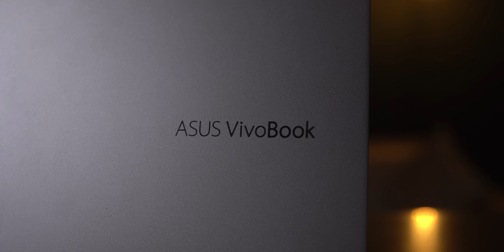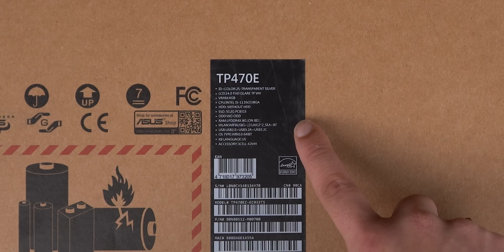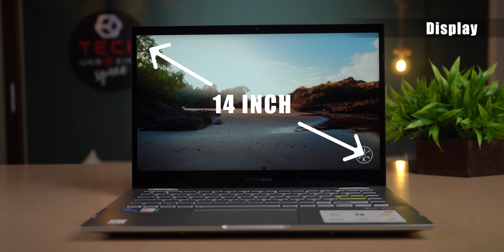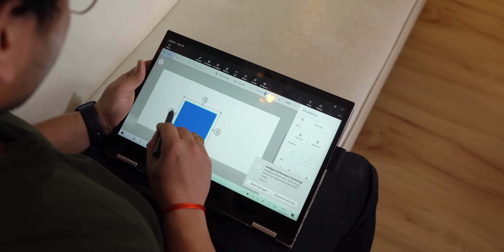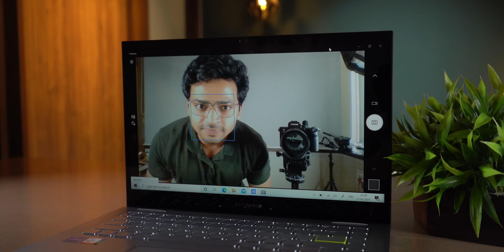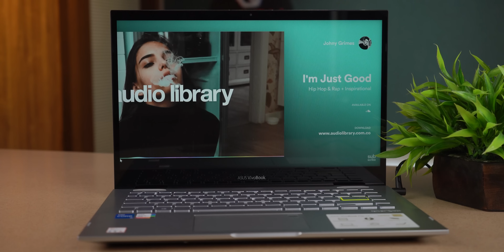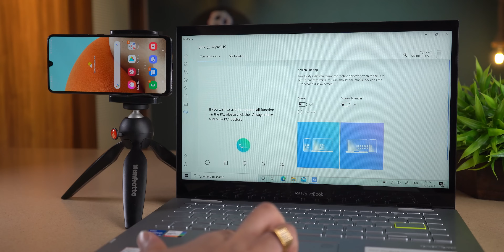Best In Class Touch Screen Laptop 🔥 |Core i5 11th Gen | Asus VivoBook Flip 14 ⚡️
Asus VivoBook Flip 14

Asus Vivobook Flip 14 Key Specs :-

Processor: 11th Gen Intel Core i5-1135G7, 2.4 GHz Base Speed, Up to 4.2 GHz Turbo Boost Speed
Memory: 8GB LPDDR4X onboard 4267MHz RAM with| Storage: 512GB M.2 NVMe PCIe 3.0 SSD support up to 1TB capacity
Graphics: Integrated Intel Iris Xe Graphics
Display: 14.0-inch, LCD, FHD (1920 x 1080) 16:9 Touch screen, IPS-level Panel, Glossy display, LED Backlit, 250nits, NTSC: 45%, Screen-to-body ratio: 82 ％, With stylus support